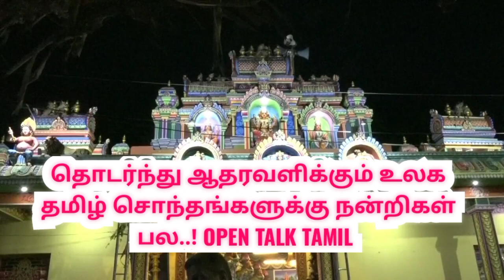திருச்சி வெக்காளியம்மன் கோவில் ஊஞ்சல் உற்சவம் |Trichy Uraiyur Vekkaliamman Temple oonjal urchavam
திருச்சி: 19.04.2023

சித்திரை அமாவாசையை முன்னிட்டு திருச்சி உறையூர் வெக்காளி அம்மன் ஆலயத்தில் ஊஞ்சல் உற்சவம் இன்று(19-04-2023)  இரவு வெகு விமர்சையாக நடைபெற்றது. பெருந் திரளான  பக்தர்கள் தரிசனம்..!

தமிழகத்தில் உள்ள அம்மன் ஆலயங்களில் பிரசித்திபெற்றதாக உறையூர் வெக்காளி அம்மன் ஆலயம் திகழ்கிறது. வானமே கூரையாகக் கொண்டு தன்னை நாடிவரும் பக்தர்களின் குறைகளைத் தீர்க்கும்வகையில் மேற்கூரையின்றி அருள்பாலித்துவரும் உறையூர் வெக்காளி அம்மன் ஆலயத்தில் அமாவாசை தினங்களில் வெக்காளி அம்மன் ஊஞ்சல் வைபவம் நடைபெறுவது வழக்கம்.

அதன்படி சித்திரை மாத அமாவாசை தினமான இன்று வெக்காளி அம்மன் ஆலய உற்சவ மண்டபத்தில் வெக்காளி அம்மனுக்கு தங்க கவசம் சாற்றப்பட்டு, வண்ண, வண்ண பூக்களால் அலங்கரிக்கப்பட்டிருந்த ஊஞ்சலில் எழுந்தருளினார். தொடர்ந்து ஊஞ்சல் வைபவம் கண்டருளிய வெக்காளி அம்மனுக்கு மகாதீபாராதனைகள் நடைபெற்றது. இதில் திரளாக பக்தர்கள் கலந்துக்கொண்டு வழிபாடு செய்தனர்.

oonjal urchavam

திருச்சி உறையூர் வெக்காளி அம்மன் கோவில் ஊஞ்சல் உற்சவம்

Trichy Uraiyur Vekkaliamman Temple oonjal urchavam